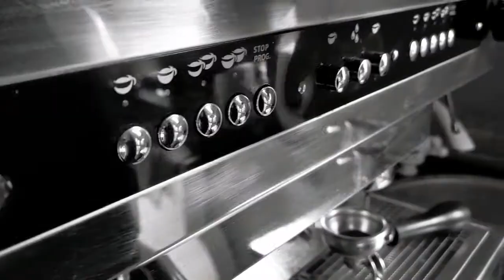Coffee | Good morning | Le Piantagioni Del Cafe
Siine
video : unzuican